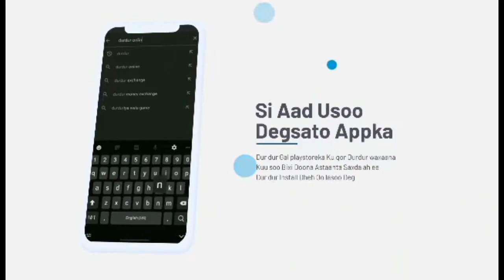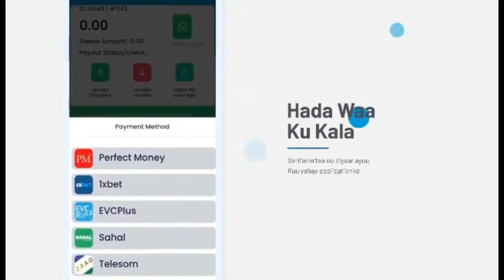Hadalo Xikmadeysan (Part 2)